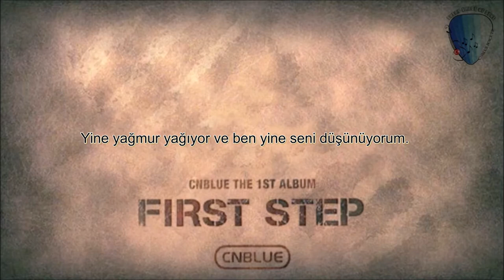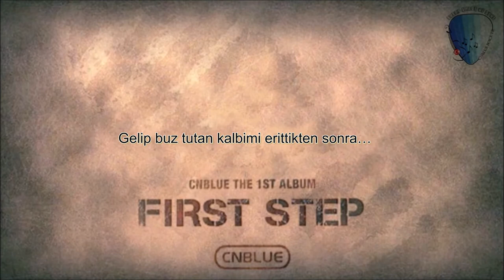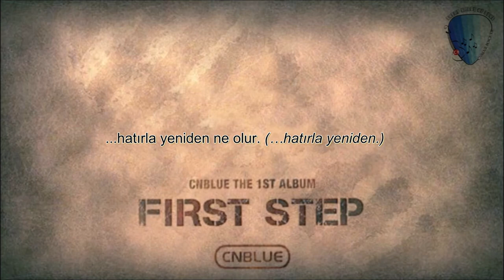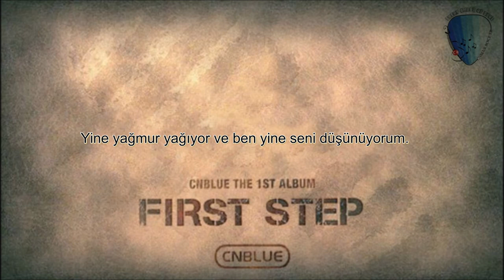CNBLUE - Love In The Rain & Love Follows The Rain [Türkçe Alt Yazılı]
FIRST STEP albümünün; eski grup üyesi Lee Jonghyun’un bestesine katkıda bulunduğu, beş numaralı parçası olan Love Follows The Rain, Türkçe çevirisi ve alt yazısıyla sizlerle.